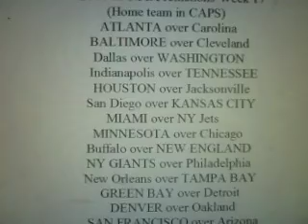2014-15 NFL Predictions-Week 17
Me, Edwin Learnard, giving my picks/analysis for week 17 of the 2014-15 NFL season. Last week's record: 10-6. Overall record: 157-82-1 (about 66%).